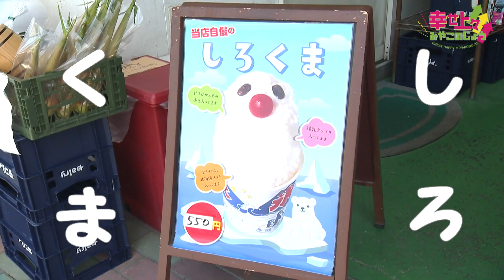「幸せ上々みやこのじょう」2022年8月3日放送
2022年8月3日放送
2022年度 第18回「視聴者アンケート上位に輝いた都城市の「ひんやりスイーツ」を紹介！」

【番組内容】
～日本一の肉と焼酎、とっておきの自然と伝統～
豊かな緑と清らかな水。そこは、霧島山に見守られるように佇む、都城。
この土地だけが生み出す味と文化は、人々の知恵がずっと磨き続けているもの。
それは、いくつもの幸せが、響きあうまち。きっと、知るほど、好きになるまち。
そんな宮崎県都城市を紹介していきます。